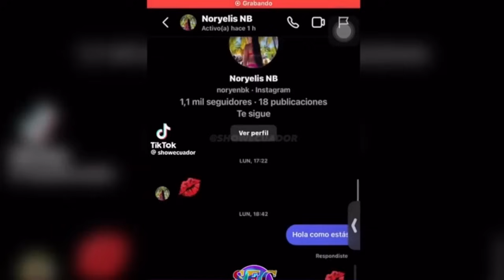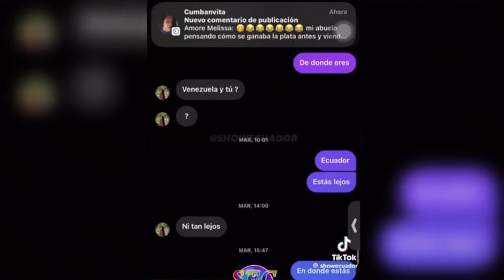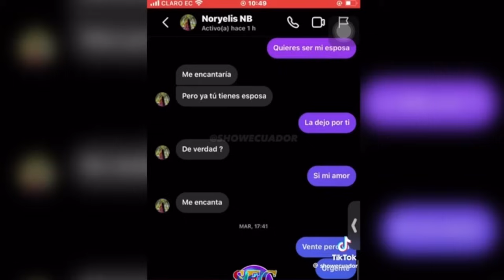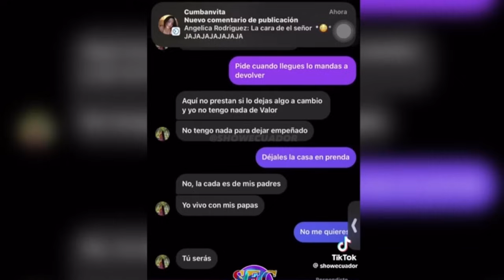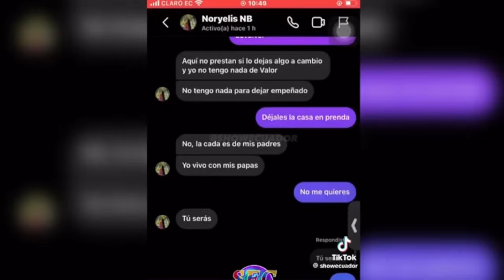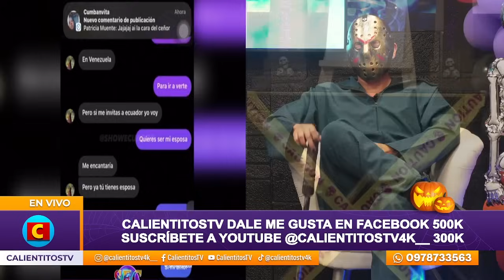Don HARRY dejá en la calle a la CHAKATA por Infiel